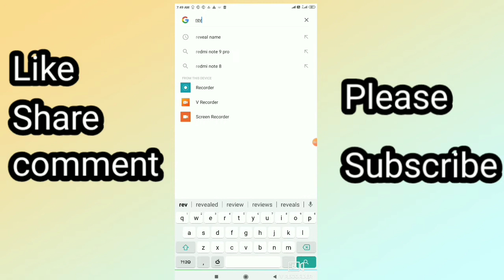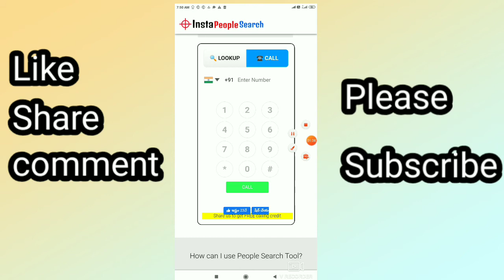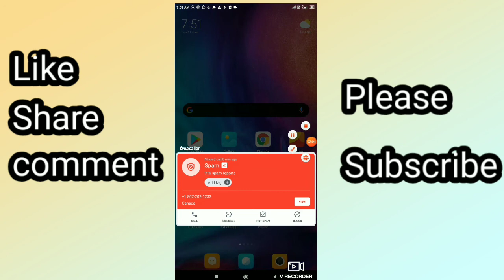How to do fake call to your freinds in telugu